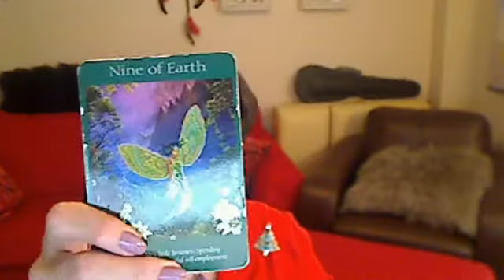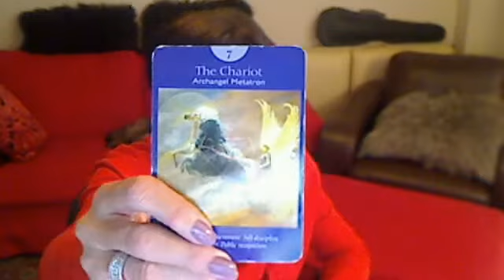Sagittarus Weekly Angel Tarot Reading for Nov. 30 - Dec. 7 2015